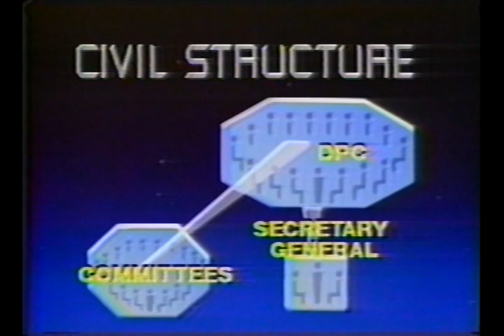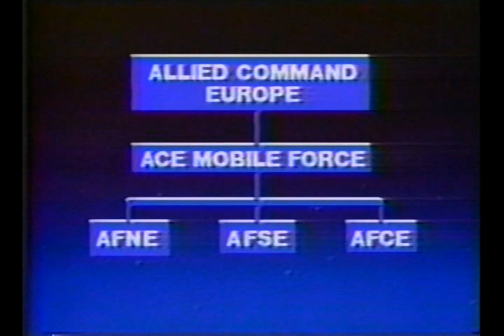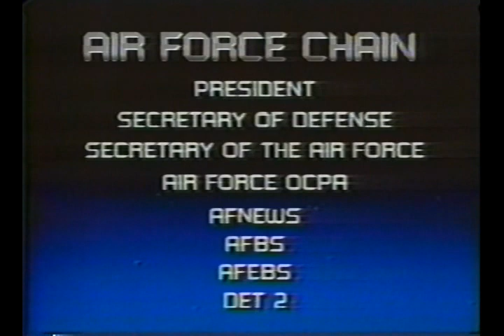AFN Europe Overview Of NATO And US Forces In Europe 1990 1307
Really interesting AFN production on the overview of NATO and the US Forces in Europe.  From 1990.

Courtesy of Pam Portland